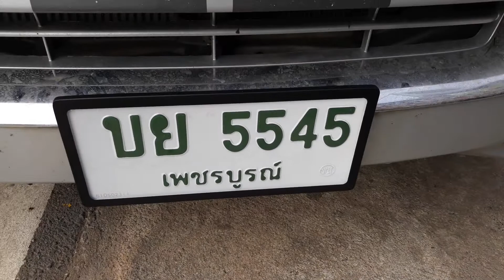ป้ายทะเบียนกันน้ำแท้ โดยน้าแด่มเพชรบูรณ์ 081 953 7181